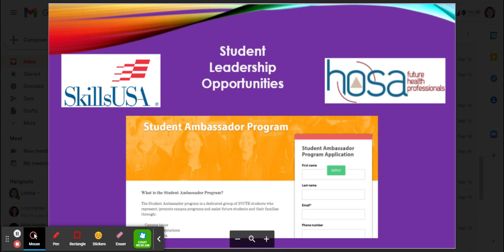SVCTE Orientation2021 part3 3min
Silicon Valley Career Technical Education (SVCTE) Student Orientation 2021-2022